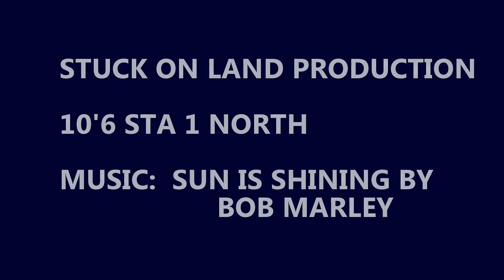Sunrise Gator Hunt - Stuck on Land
STA 1 Gator Hunt, Stud 10-1/2 by the Stuck on Land Crew 2015